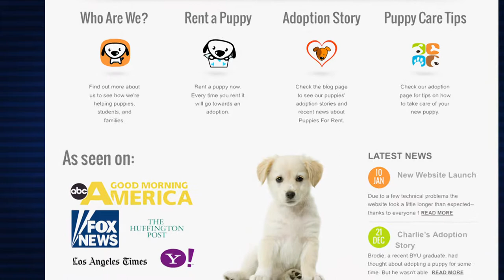Puppy love on campus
Puppy love is sweeping through Provo, all because of one BYU student and her puppy rental business. Snuggle up and join reporter Brenna Donnelly as she shows us how you can borrow a few hours with mans best friend.